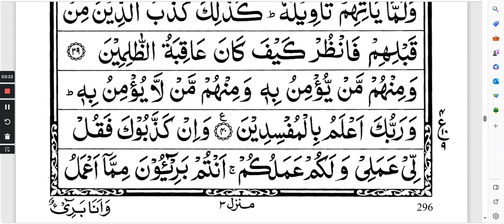Quran learning For Kids Lesson-3987 Surah Yunus Ruku No 4